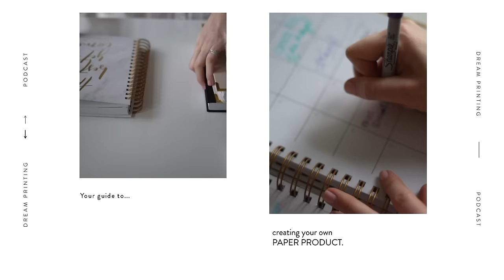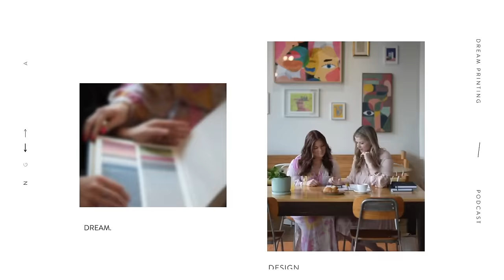How to make a planner, journal, or devotional for profit! Start your planner business!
Welcome to episode 205 of the Dream Printing Podcast. If you want to learn how my method to creating and selling a planner... you are in the right place! This can work for journals and devotionals too!

First you’ll learn the three steps you need to take to get your dream out of your head and into action! Then I'll teach you my three keys to selling SUCCESSFULLY.  Ever wondered why some planners soar and some flop? Let’s dive in…

Grab your journal + pen, you are going to want to take notes!

Personal: @polly.payne
Business: @horacioprinting

You can create and sell your own high-quality planner, journal, or devotional by solidifying your vision, branding, and user experience, focusing on intentional design, and strategically marketing your product.

Key insights
The host shares the success of their planner business, with a record launch day of $20,000 in the first minute.
The first step in creating a planner is ideation, using the dream printing method to generate product ideas.
The ideation process is crucial for turning an idea into a fully flushed out concept on paper, whether digital or physical.
User experience is critical in getting started with your product, and it's important to consider what you want the customer to experience.
User experience is crucial in design, as a disjointed and non-cohesive product can lead to a bad user experience.
Print school students have successfully sold their products by following the instructor's method and utilizing the free launch school course.
A high-end product will bring people back and spark the idea that it would make for a great gift, creating raving fans who come back to buy again.
Creating launch demand is key to selling your product, you can't just put yourself out there and expect people to buy.